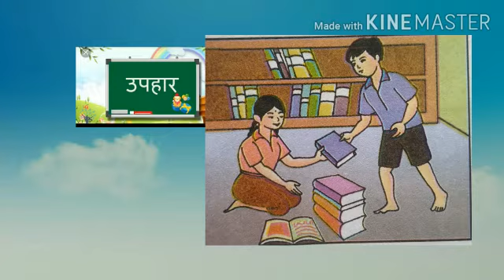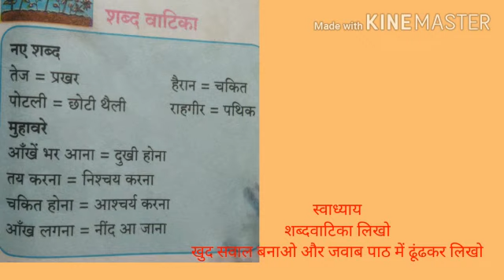6 std हिंदी पाठ उपहार savita ramesh phirodia prashala, Ahmednagar